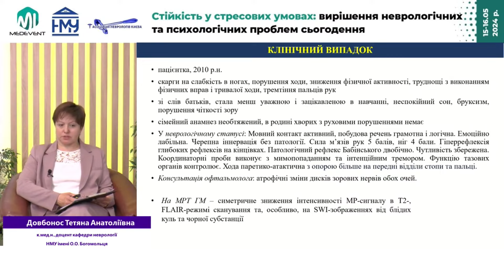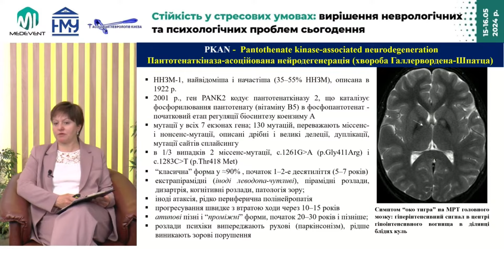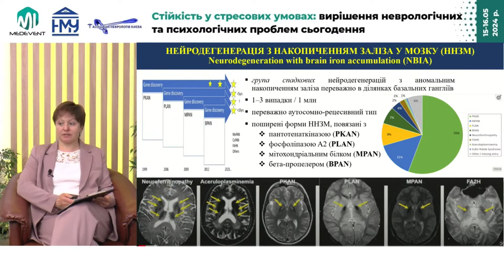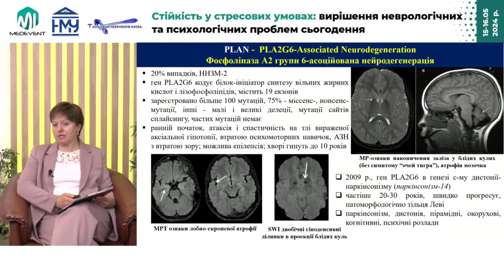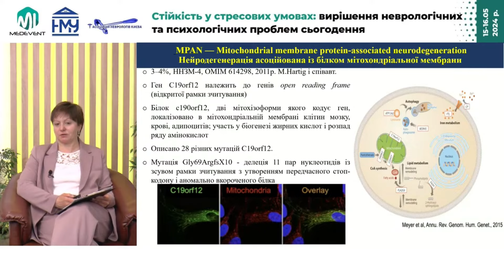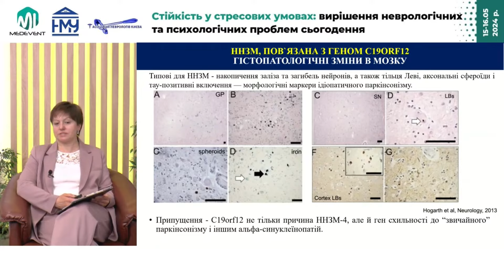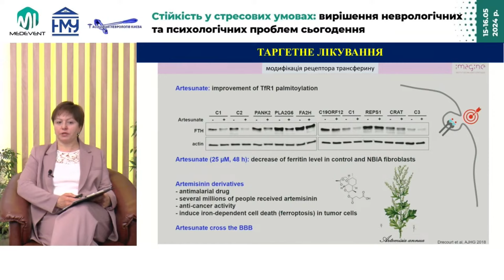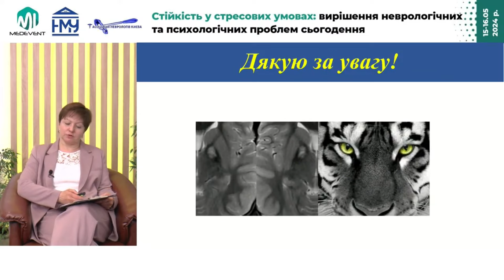Нейродегенерація з накопиченням заліза у мозку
*Захід призначений виключно для працівників сфери охорони здоров'я

СПІКЕР:
Довбонос Тетяна Анатоліївна (к.мед.н., доцент кафедри неврології НМУ імені О.О. Богомольця)

МЕТА ЗАХОДУ:
Надати лікарям різних ланок актуальну доказову інформацію щодо тактики ведення пацієнтів з неврологічними та психічними захворюваннями, адаптовану до сучасних реалій в умовах війни, з особливим акцентом на розборі клінічних випадків, продемонстувати нові досягнення медицини в лікуванні та реабілітації пацієнтів, забезпечити умови для обміну досвідом між медичними працівниками, науковцями та представниками системи охорони здоров’я для опанування практикуючими лікарями професійних знань та навичок щодо ефективного лікування пацієнта.

АКТУАЛЬНІСТЬ:
Постійне поглиблення знань є ключовим аспектом успішної медичної практики, яке забезпечує найвищий стандарт догляду за пацієнтами. В медичній сфері постійно з'являються нові дослідження, технології та методи лікування, тому важливо бути в курсі останніх тенденцій та передових практик. Сучасні реалії та виклики змушують медичних фахівців швидко адаптуватися до новацій.
Дана конференція базуватиметься на обговоренні найбільш розповсюджених неврологічних та психічних захворювань в Україні, сучасних методах їх діагностики, лікування та профілактики в умовах викликів, які ставить війна, а також на обміні досвідом серед спеціалістів щодо тактики ведення та реабілітації пацієнтів.